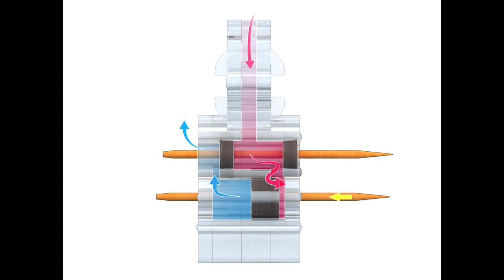Двигатель. Механический 3д пазл. Ukrainian Gears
Механический 3д пазл от Ukrainian Gears.
Пневматический двигатель. Аналог парового двигателя. Выполнен полностью из фанеры. Собирается без клея.